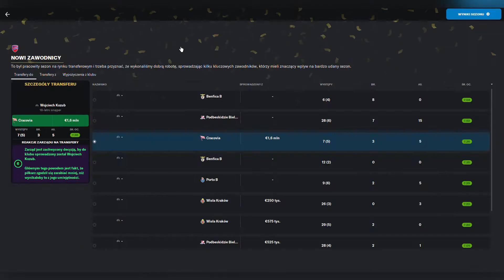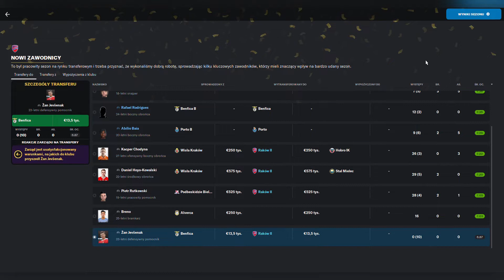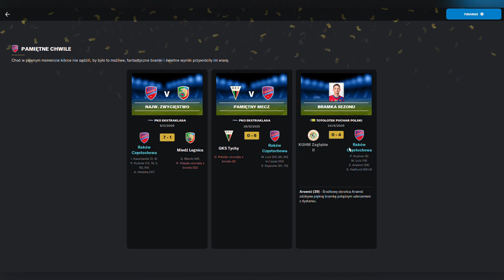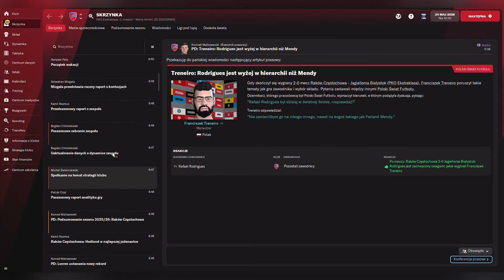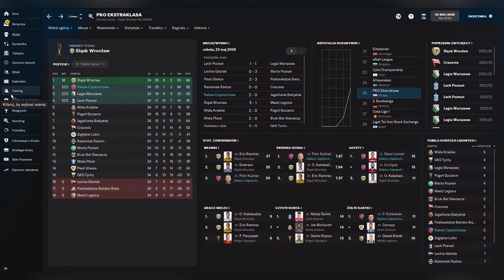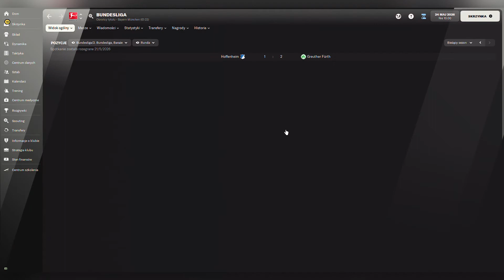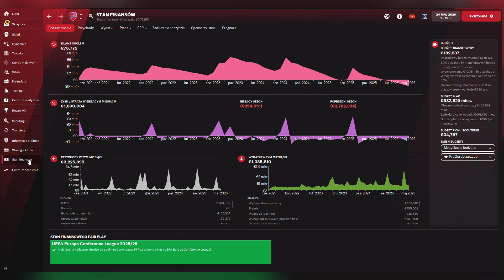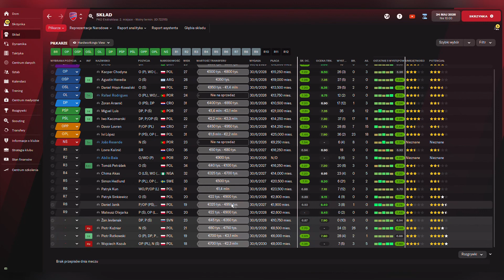Football Manager 2022 | Kariera | Gameplay | Raków Częstochowa | Droga, odc. 42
Football Manager 2022 | Kariera | Gameplay | Raków Częstochowa | Droga